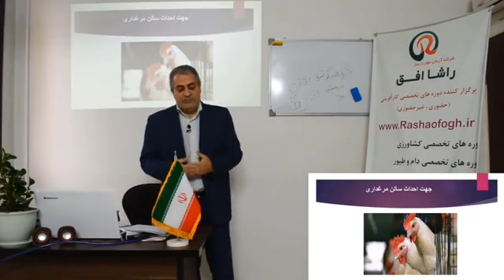آموزش پرورش مرغ گوشتی قسمت ۸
🌿خُب دوستان قسمت ۸ ویدیو آموزشی پرورش مرغ هم براتون گذاشتم ، دوست داریم برای تک تک دوستانتون بفرستید تا با حمایتای خوبتون ما هم بتونیم بیشتر در خدمتتون باشیم🙏

آموزش جامع و کامل در آموزشگاه راشا افق همراه با اعطای مدرک معتبر و اعطای جزوه تخصصی ، مشاوره و راه اندازی ، تضمین خرید تمامی محصولات شما به قیمت نرخ روز

اینستاگرام : rashaofogh
کانال تلگرام : rashaofogh @
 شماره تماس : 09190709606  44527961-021